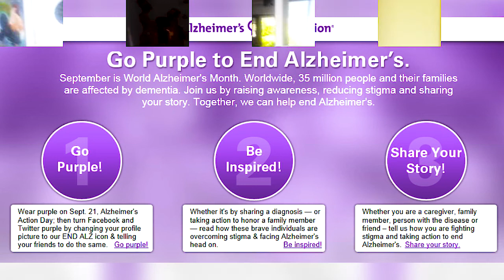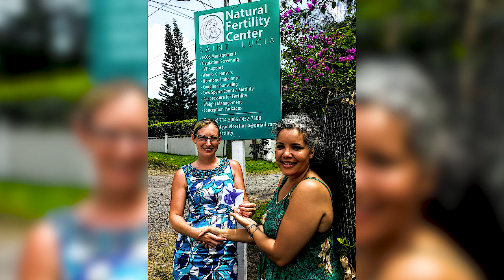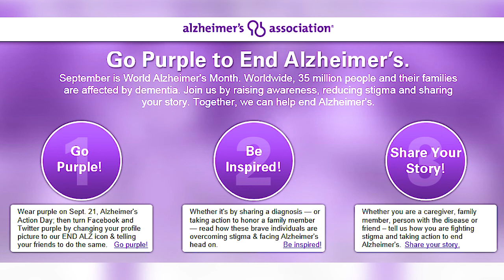This Morning October 31th 2019